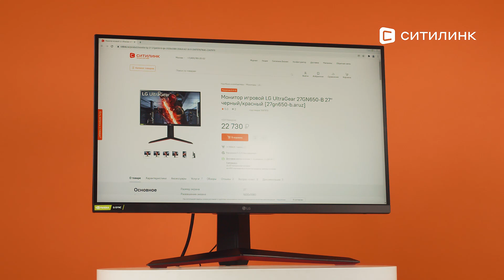Обзор игрового монитора LG UltraGear 27GN650-B 27" | Ситилинк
Товар: [#1547979]